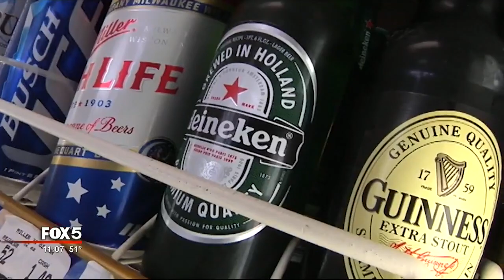New Sunday alcohol sales bill